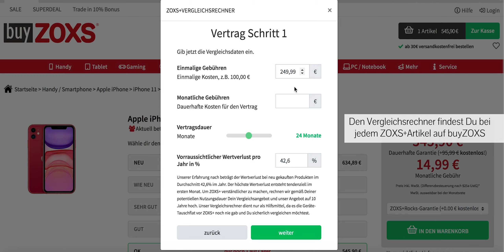Wie funktioniert der ZOXS+ Vergleichsrechner?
ZOXS+
einmal kaufen - endlos tauschen

Die weltweit erste Tausch-Flatrate für Geräte bietet euch das höchste Maß an Flexibilität. Tauscht eure buyZOXS Produkte jederzeit gegen gleichwertige Produkte ein♻️. Smartphone gegen Saugroboter, Tablet gegen Spielkonsole, Laptop gegen Smartwatch - kein Problem mit ZOXS+!

➕ Kein Wertverlust Deines Gerätes
➕ Jederzeit fristlos kündbar
➕ Dauerhafte Garantie

👉 Ob sich die weltweit erste Tauschflat für Dich lohnt, zeigt Dir der ZOXS+ Vergleichsrechner. Wo Du ihn findest und wie er funktioniert, zeigen wir Dir in diesem Video.

Insgesamt könnt ihr aus über 40.000 Artikeln wählen:
📱 Smartphones & Tablets
💻 MacBooks
🖥 iMacs
🕹 Konsolen
📸 Kameras & Objektive
⌚️ Smartwatches
📻 Lautsprecher
👁‍🗨 eBook Reader

▬ Über uns ▬▬▬▬▬▬▬▬▬▬▬▬▬▬▬▬▬

Hier kannst Du gebrauchte Handys, Konsolen, Tablets, Bücher, Spiele und alles von Apple einfach und sofort zu fairen Preisen verkaufen!

Hier entdeckst Du günstige gebrauchte Smartphones, Spiele, Bücher, DVDs, Tablets und viele weitere Sparten der Unterhaltung & Elektronik! Bei uns stimmt die Qualität und der günstige Preis.

▬ Social Media ▬▬▬▬▬▬▬▬▬▬▬▬▬▬▬

▬ Impressum ▬▬▬▬▬▬▬▬▬▬▬▬▬▬▬▬